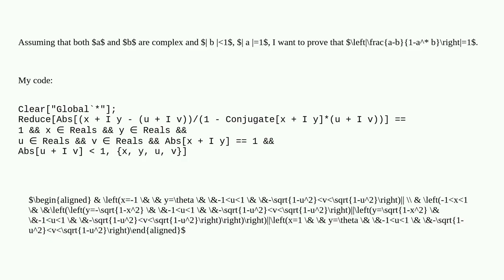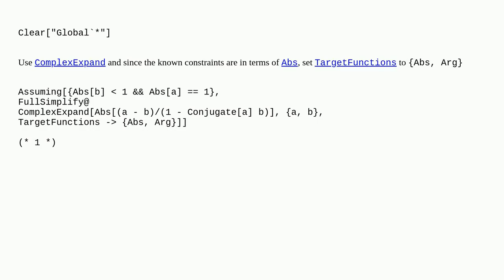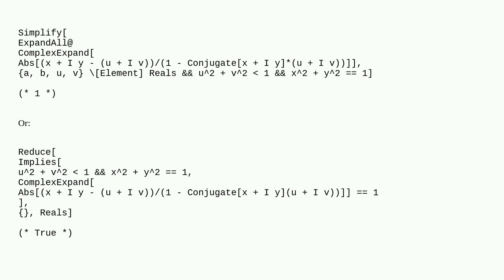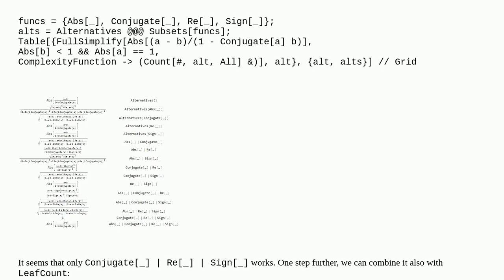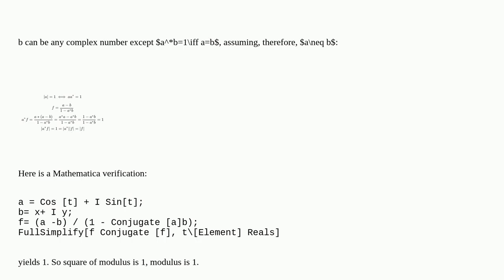Mathematica: Prove that the modulus of a complex function is 1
Prove that the modulus of a complex function is 1

A special thanks goes out to the community

  complex simplifying-expressions